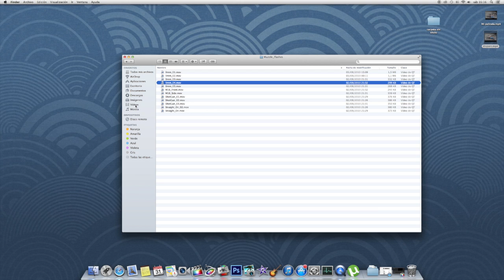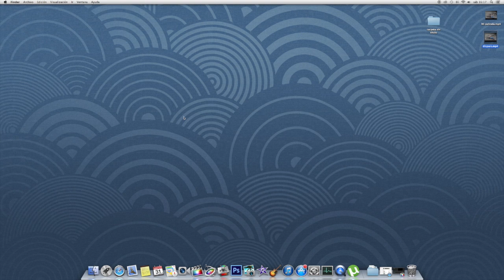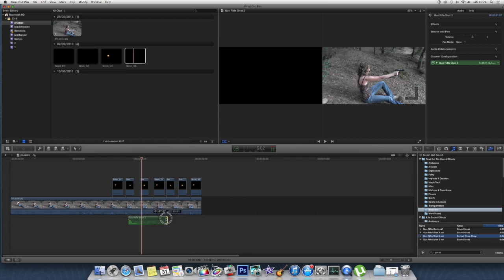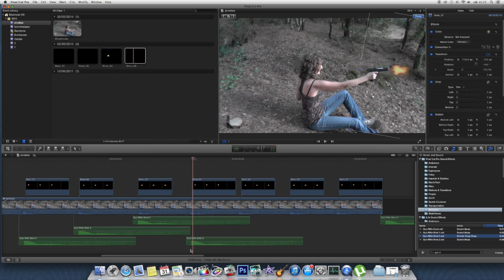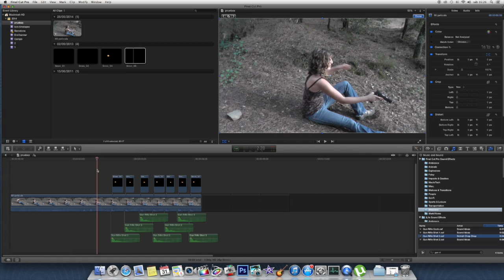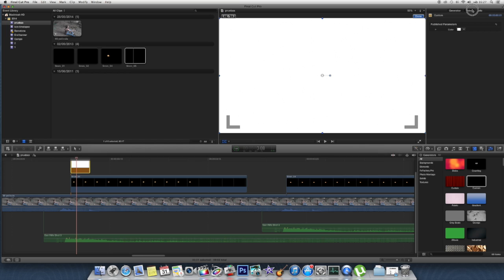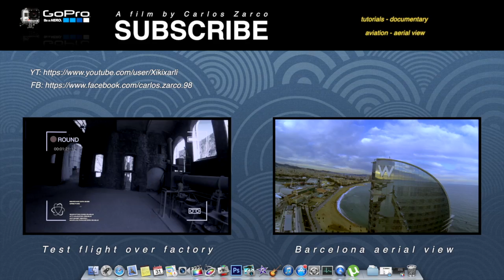TUTORIAL EFECTO DISPARO - FINAL CUT PRO X